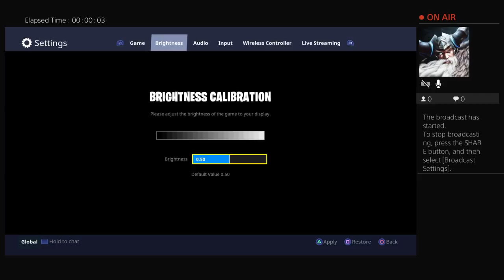Pound town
Find my bush?